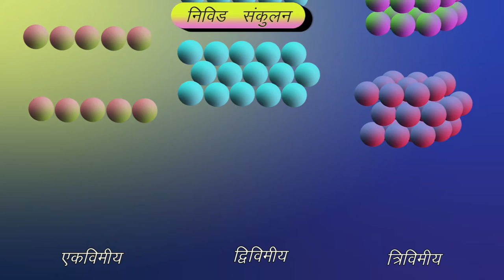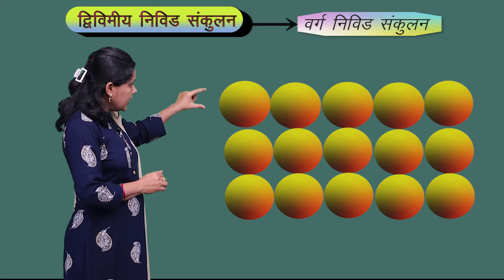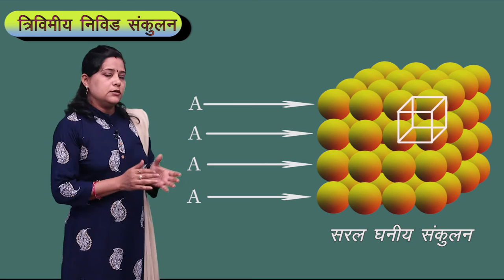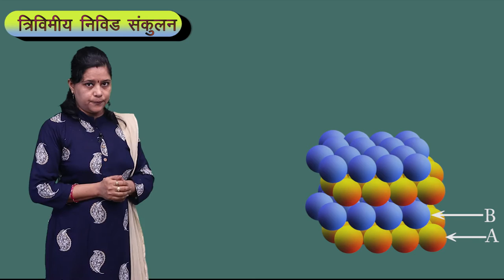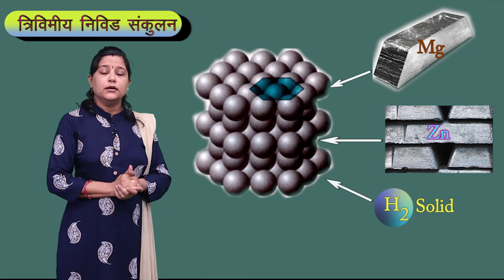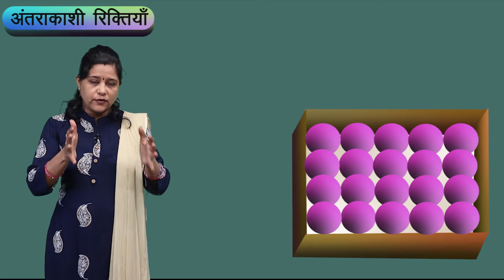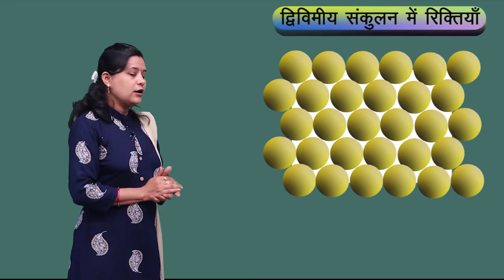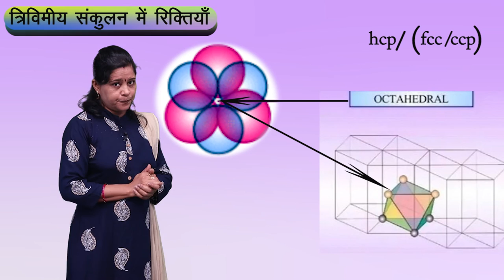CLASS 12th CHEMISTRY | CHAPTER 1 | SOLID STATE